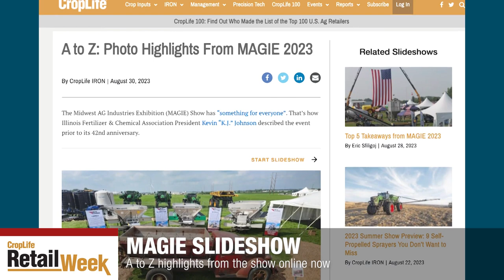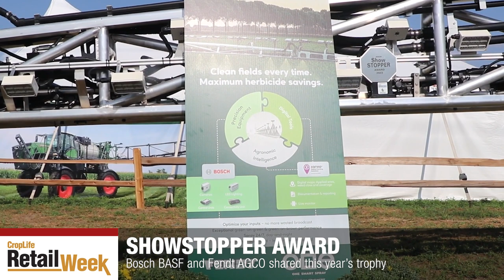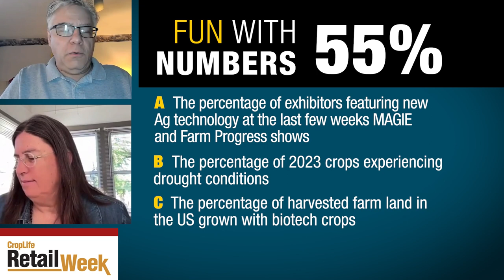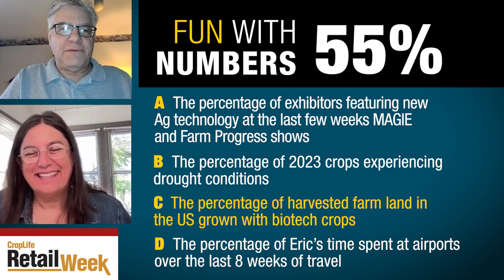MAGIE Wrap-Up, ShowStopper Award Winners, and Farm Progress Highlights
Eric Sfiligoj and Lara Sowinski review last week’s MAGIE, discuss the ShowStopper Award winners, and share some photo highlights from this week’s Farm Progress show.